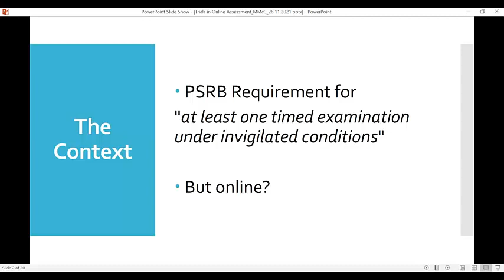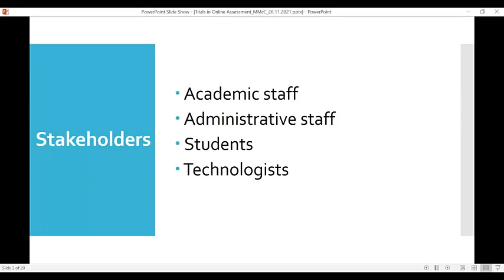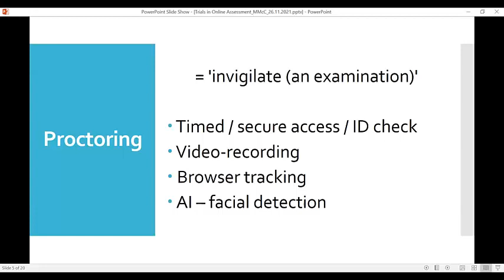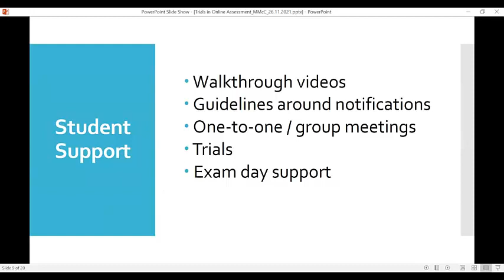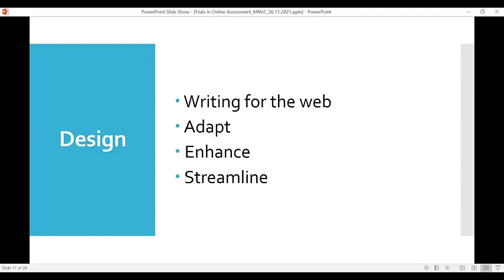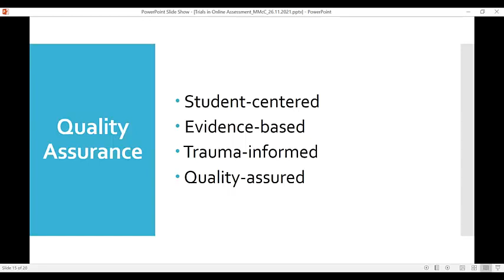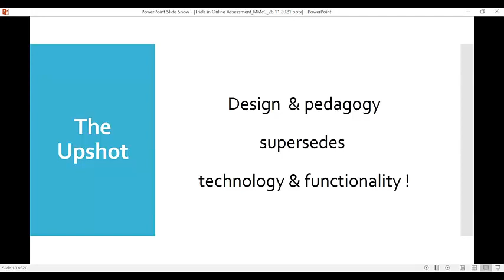Trials in online assessment - Martina McCarthy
Presentation from the ALT-ELESIG Scotland meeting on the 26th November 2021.

Full Title: Trials in online assessment.

Martina McCarthy: UWS